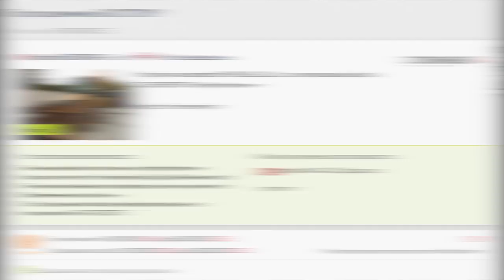Купил экскаватор-погрузчик дешевле рынка на 1 млн. рублей. Торги по банкротству 2020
Нам часто задают вопросы про минимальный возраст для участия в торгах по банкротству, а вот вам и ответ! И даже не от нас, а напрямую от нашего коллеги Максима, который начал участвовать в торгах с 19-ти лет! 😯
Молодые и рьяные, – этот пост для вас! Никогда не рано начинать зарабатывать деньги! 😉💰

Так что достигаете совершеннолетия – и прямиком к нам, в дружную команду НААБ!